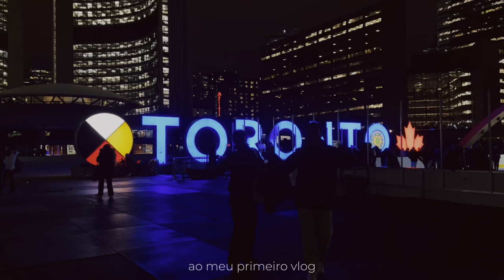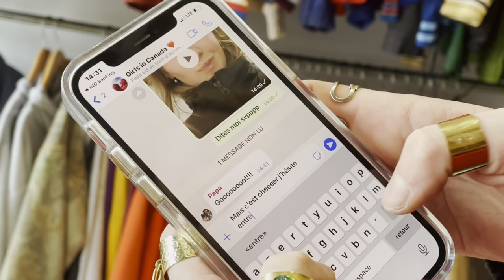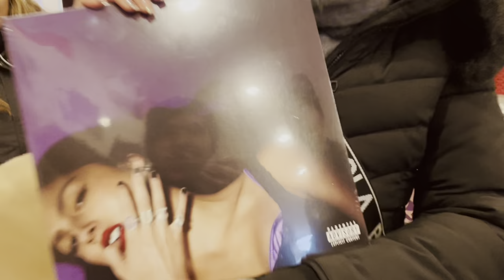vlog - primeiros dias de aula em Toronto! | diário de intercâmbio 🇨🇦 pt. 01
ainda hoje, não consigo definir o quanto que esses quase quarenta dias estudando no Canadá significaram para mim. cada pessoa que fez parte dessa experiência foi importante e especial! muito muito feliz e grato. nesse primeiro vlog, gravei um pouco do primeiro dia e o primeiro final de semana - nossos passeios e lugares que visitamos.
- estudei na ILAC e fiquei em homestay!

capítulos:
00:00 intro!
00:43 segundo dia de aula!
01:36 primeiro final de semana & brechó
05:04 loja de disco & neve!!
07:37 CN tower, arena (?) & Tim Hortons
13:09 janeiro, 22
13:35 encerramento! bjsss